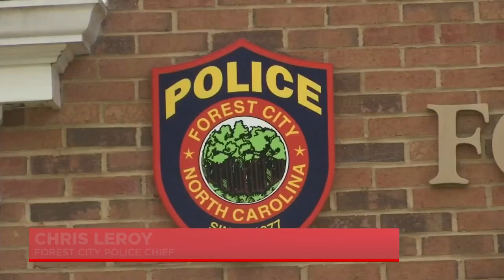Forest City police arrest suspect accused of shooting officer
The incident occurred on Monday morning near Hill St. The officer is in critical but stable condition, according to police.